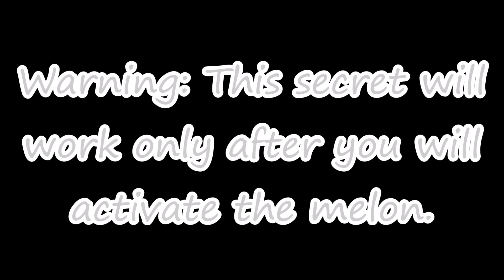Ze_Dangerous_Waters_V1a (Secrets) - Att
Enjoy new Ze maps' secrets every week.
Comment new Ze maps you want me to reveal their secrets!

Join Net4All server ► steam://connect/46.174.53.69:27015